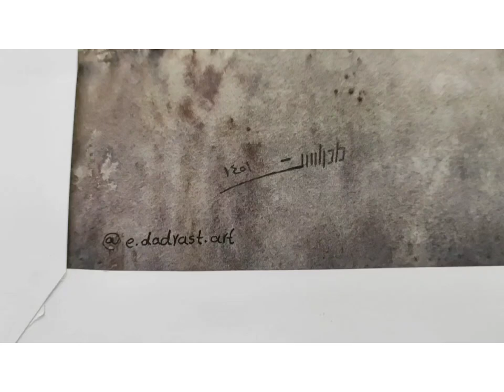Urban space painting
Urban space painting with watercolor